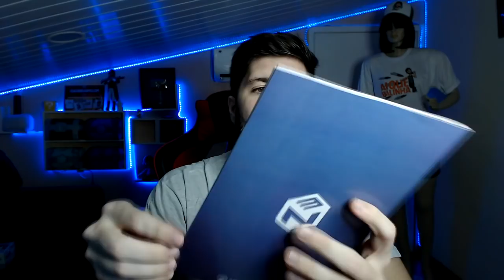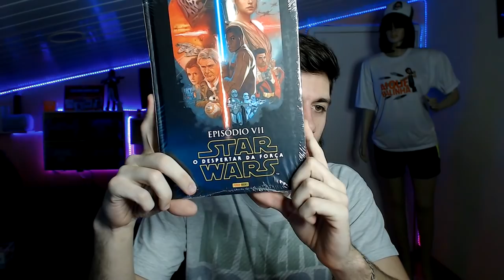NÃO FIZ NADA! ft Playhard, Gelli Clash e Peixetro ‹Fortnite›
CAIXA NERD AO CUBO

mais uma partidinha de fortnite insana com playhard, gelli clash e peixetro e mais uma vitória!